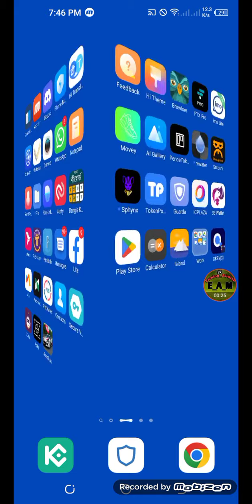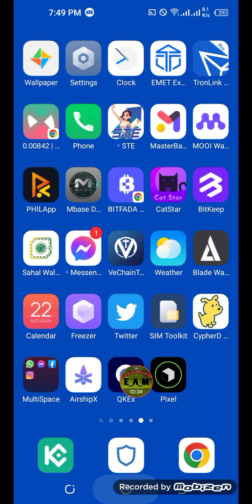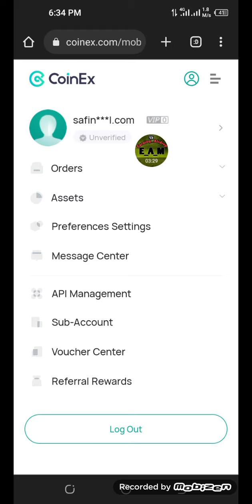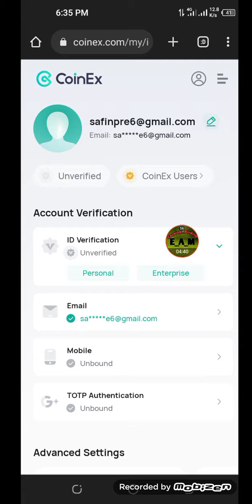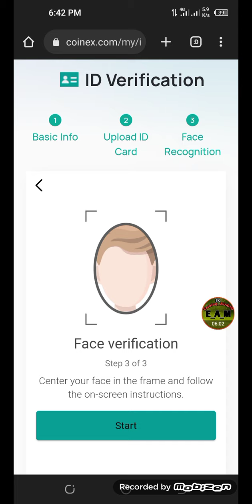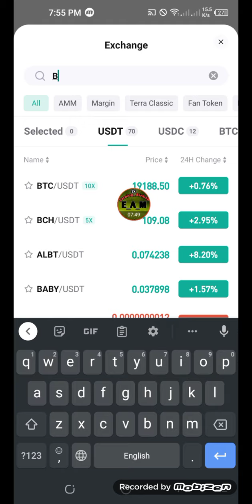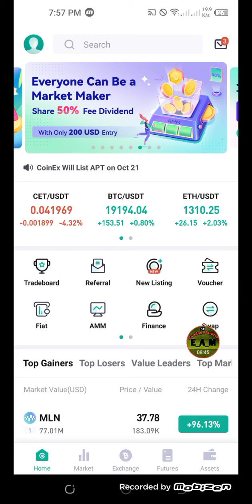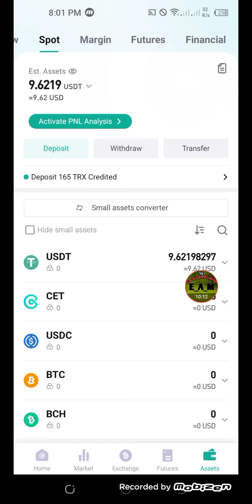Instant $5 Loot exchange offer 🤑 কোপাও মামা পাগলা অফার।। Instant withdrawal ।। unlimited,,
আমাদের সাথে কাজ করলে মাসে ১০ হাজার টাকা ইনকাম হবে ইনশাআল্লাহ সম্পুর্ণ ফ্রিতে

আমাদের চ‍্যানেল সাথে থাকলে মাসে
১০০০০৳ থেকে ২০০০০ ইনকাম
করতে পারবেন ইনশাআল্লাহ online কাজ করে
নিজের লাফ নিজেই সেট করে নেন।।

In this channel you will get crypto currency loot cryptocurrency mining cryptocurrency airdrop tips and tricks mobile

tricks

crypto currency ptc site and much more, you remain in our channel, we need your support very much.

Make money app Instant withdraw